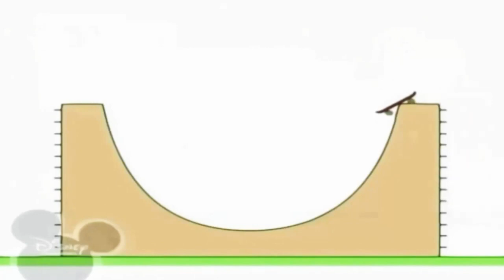27 березня 2024 р.